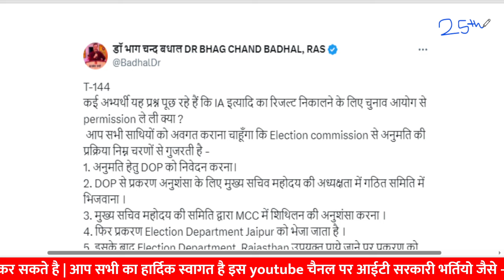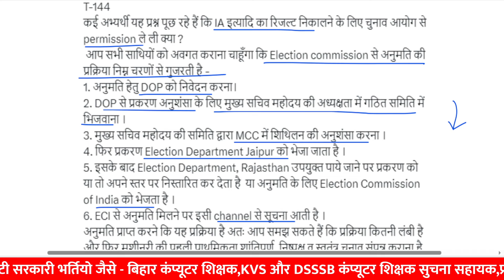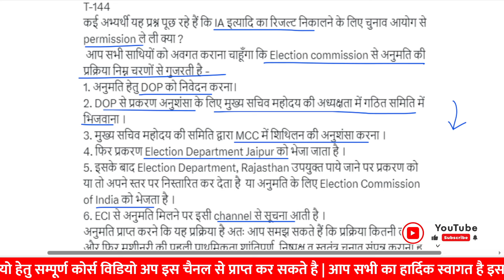IA रिजल्ट निकालने के लिए चुनाव आयोग से permission ले ली क्या ⚡ ia result update | sampat liler sir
anvira education,
Rajasthan gk,